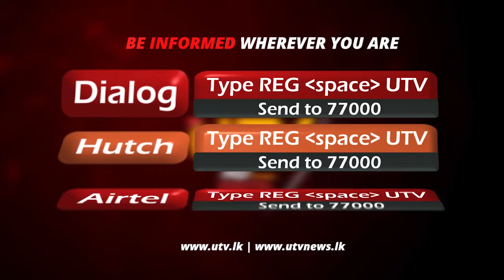தேர்தல்கள் ஆணைக்குழுவின் இரண்டாவது கூட்டம் நாளை